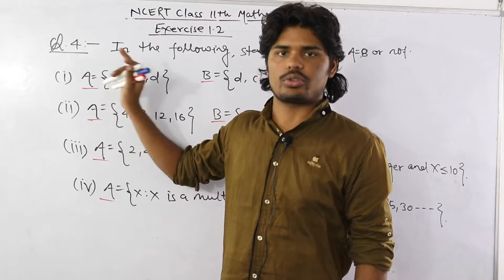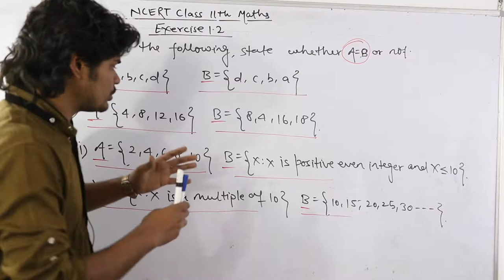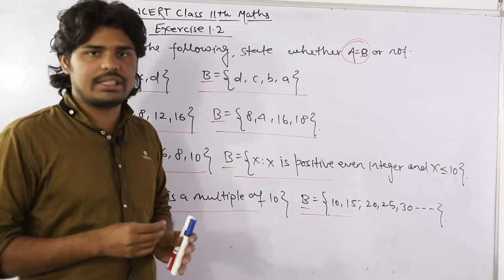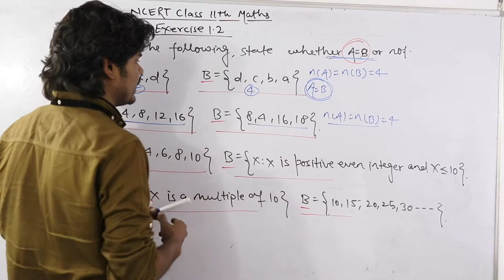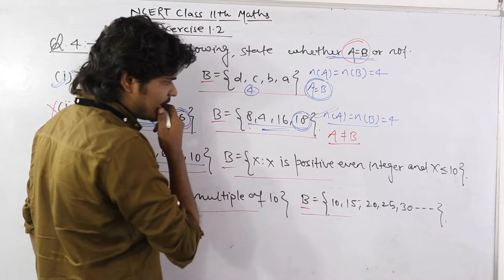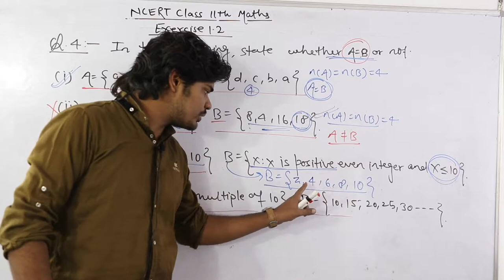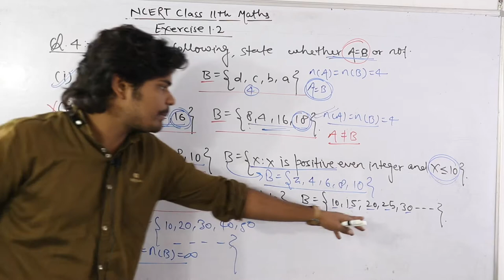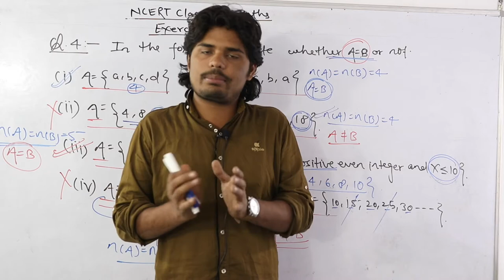Class 11th Maths NCERT Exercise 1.2, Question 4 |Question based on equal sets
About Video - - In this video I discussed the solution of question number 4 of exercise 1.2 of NCERT Class 11th Maths. This question contains few questions in which we have to identify whether they are equal sets or not.